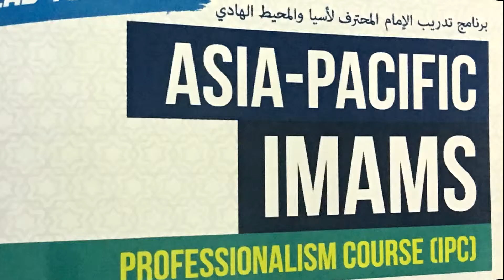Asia-Pacific Imam's Professionalism Course (IPC)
These photos are from a 2-day training I conducted to participants participating in the Asia-Pacific Imam Professionalism Course (IPC) which lasted from 26 September 2016 to 22 October 2016 Thanks to WAMY Malaysia, WAMY Australia & South Pacific and Institut Latihan Islam Malaysia(ILIM) for the opportunity... I am humbled that I was given the opportunity and platform to help others transform their lives and start serious thoughts about their purposes in life. Participants came from Bangladesh, Indonesia, Kiribati, Malaysia, Nepal, Philippines, Solomon Island, Thailand, and Vanuatu.